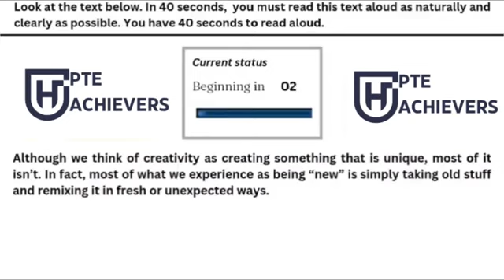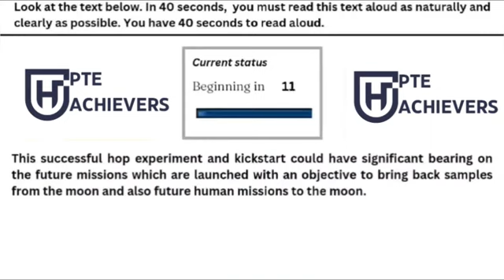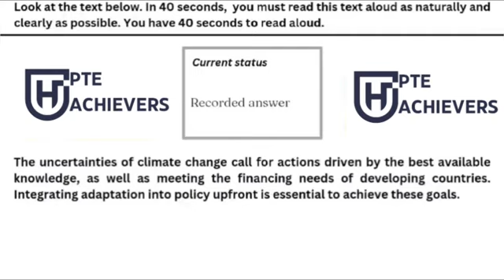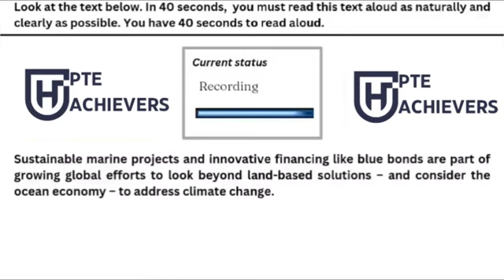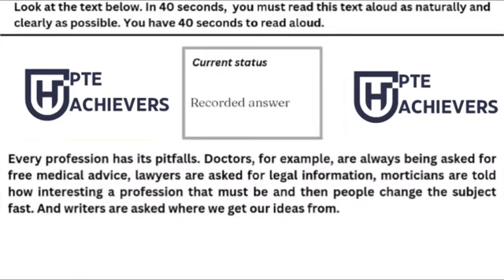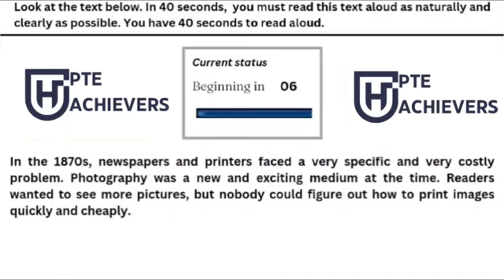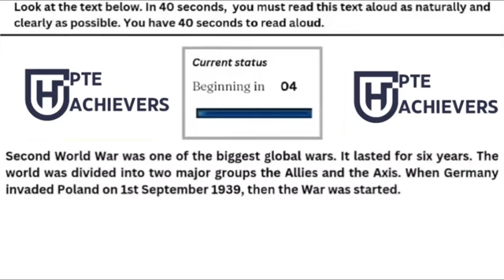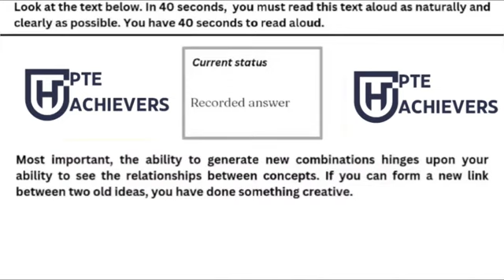Master PTE Read Aloud | 3 September 2024 Top Tips Revealed